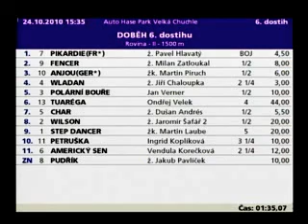CENA SCHAUMANN ČR, spol. s r. o. 2010-Pikardie(DS Pegas)-Pavel Hlavatý